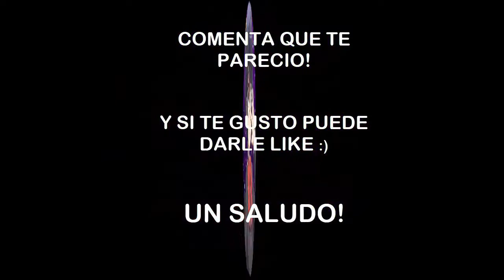YU-GI-OH THE DAWN OF DESTINY XBOX | ¿DÓNDE ENCUENTRO DELINQUENT DUO? ¿900 CARTAS? !!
Ey bros!! super emocionado de que conseguimos otras 100 cartas en casi menos de 1 mes :D
espero esten disfrutando los videos y ojala lleguemos a 150 subs antes del 2022 les mando un saludo !! :D